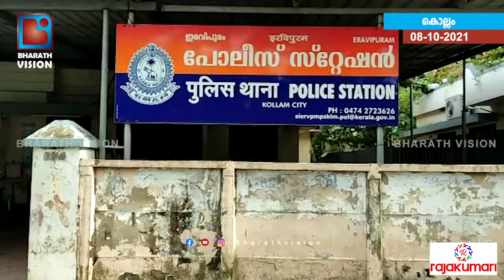+2 വിദ്യാർത്ഥിനി ആത്മഹത്യാ ചെയ്തിട്ട് ഒരു മാസം കഴിയുന്നു...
+2 വിദ്യാർത്ഥിനി ആത്മഹത്യാ ചെയ്തിട്ട് ഒരു മാസം കഴിയുന്നു, പോലീസ് പോക്സോ കേസ് രജിസ്റ്റർ ചെയ്തിട്ടും പ്രതിയെ പിടികൂടിയിട്ടില്ല...